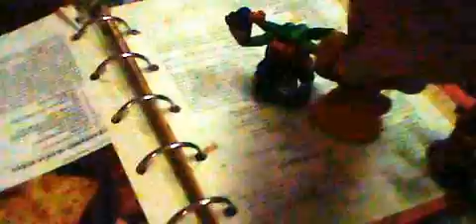Healthy eating presentation